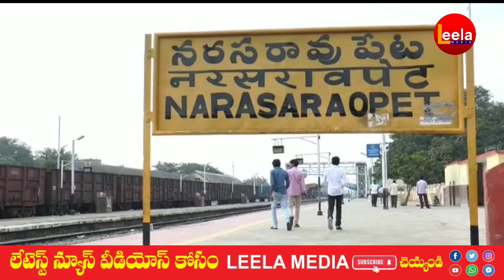పల్నాడు :నరసరావుపేట SSN కళాశాల హాస్టల్ లో ర్యాగింగ్ ఘటన పై మీడియాతో మాట్లాడుతున్న సీఐ కృష్ణారెడ్డి